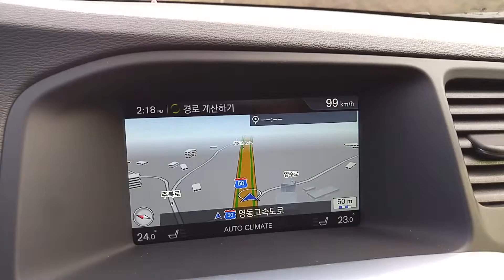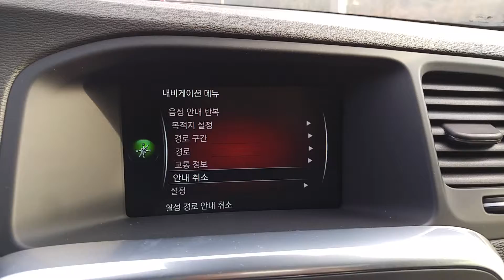Volvo Nav malfunction